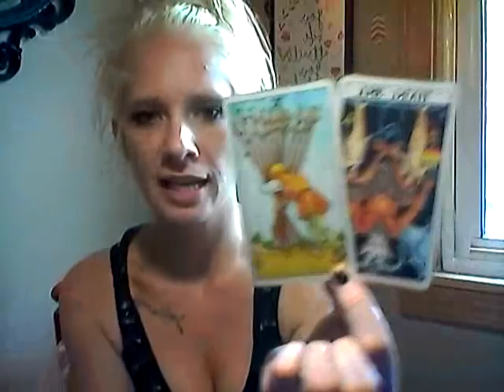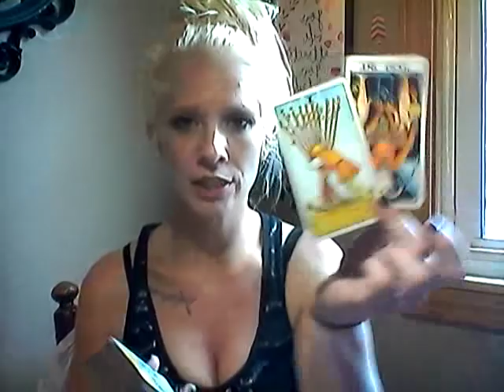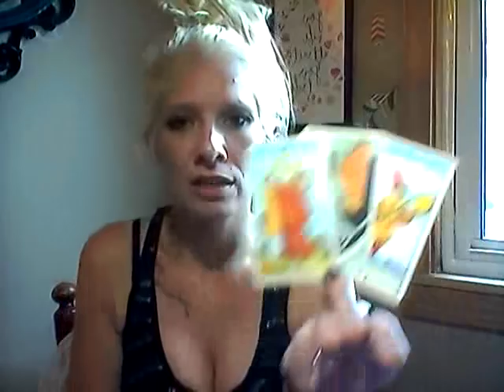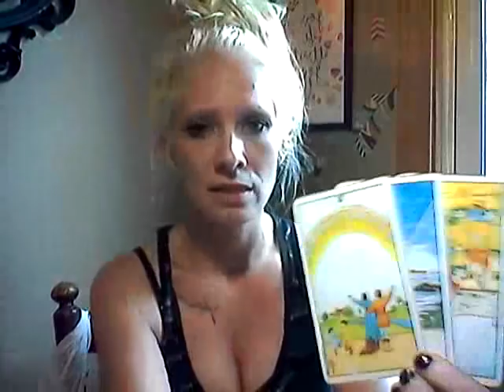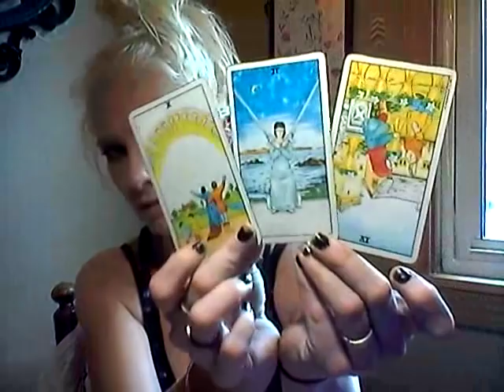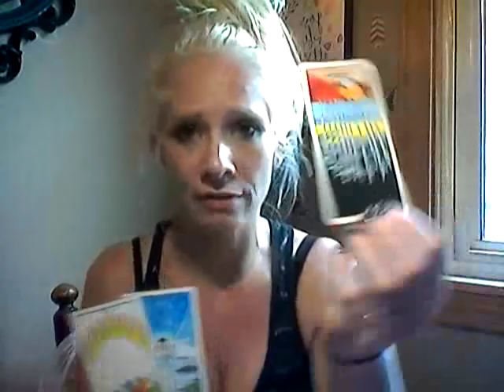VIRGO*WEEKEND LOVE OUTLOOK*JUNE 29-JULY 1